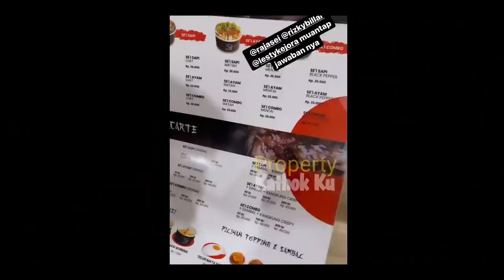Romantisnya SAAT LESTI BILLAR MAKAN di RAJA SEI Malam Ini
Jangan Lupa: _
Thankz!!..